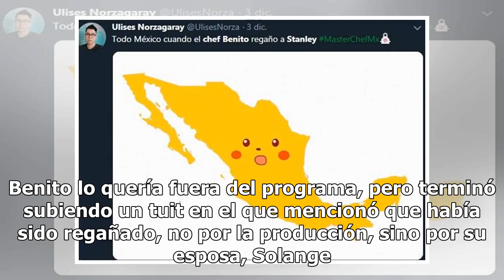Obligan a Chef Benito a disculparse con Stanley por insulto en cadena nacional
Se volvió tendencia nacional su actitud de pocos amigos; Chef Benito Molina fue obligado a pedir una disculpa a Stanley por insultarlo. Benito lo quería fuera del programa, pero terminó subiendo un tuit en el que mencionó que había sido regañado, no por la producción, sino por su esposa, Solange. Ad...